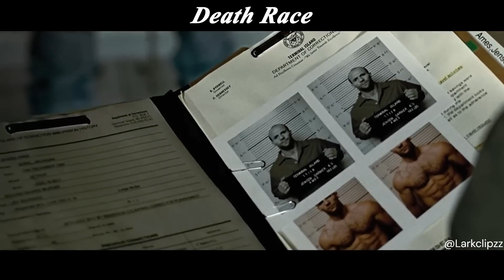Female Prisoner sent to men's prison , All Men prisoners where excited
It is a 2008 action film where a former driver, played by Jason Statham, is imprisoned and forced to compete in a deadly car race for his freedom, battling fellow inmates in armored vehicles equipped with weapons.